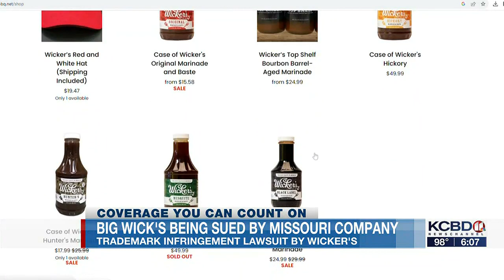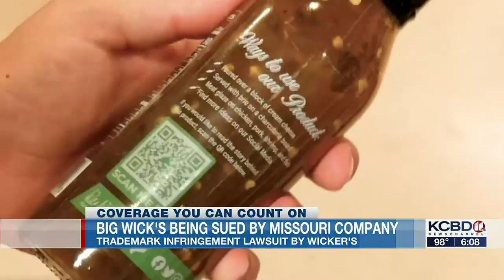Big Wick's being sued by Missouri company